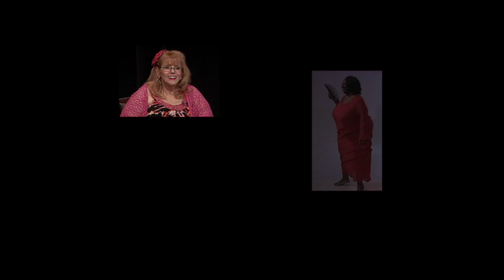Goddess BBW TV 0219 Lets Make up part2